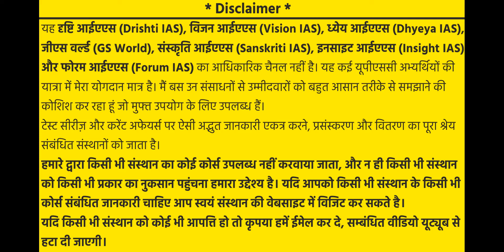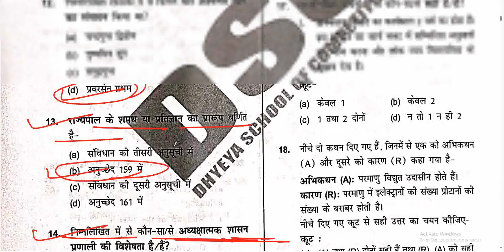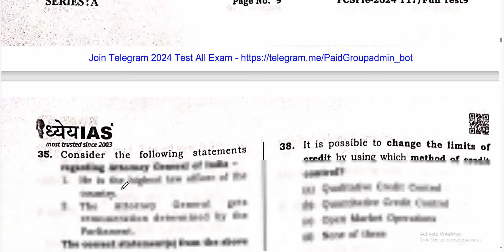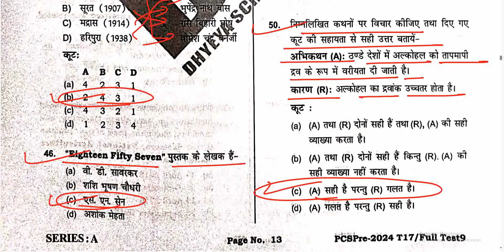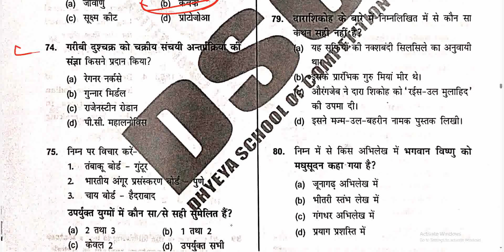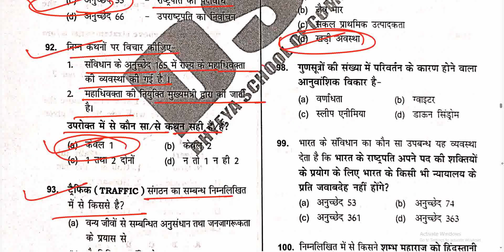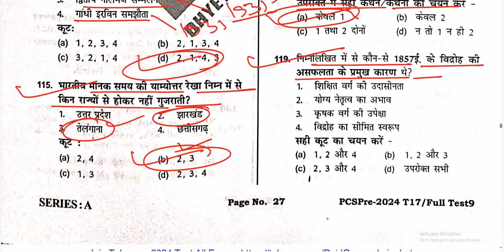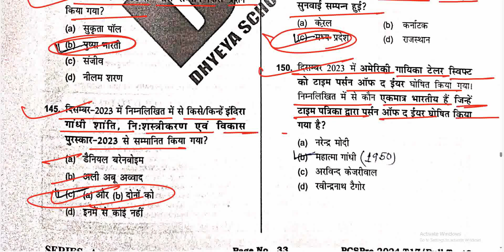Dhyeya IAS UPPCS Prelims 2024 Test- 17 (Full Length Test) | Dhyeya UPPSC Prelims 2024 Test Series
Dhyeya IAS UPPCS Prelims 2024 Test Series- 17 (Full Length Test) | UPPSC Prelims 2024 TEST SERIES | UPPCS Prelims 2024 Test
uppcs test
uppcs test series  drishti ias
uppcs test series  in english
drishti ias test series  in hindi
drishti ias
uppsc testbook
dhyeya uppcs test series for pre 2024 glance academy